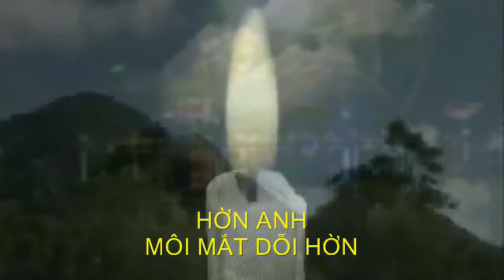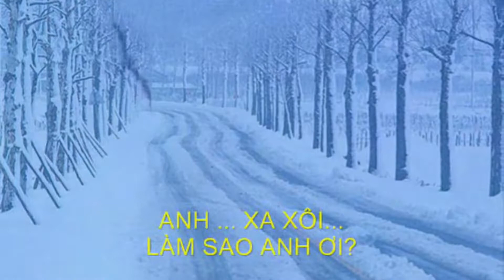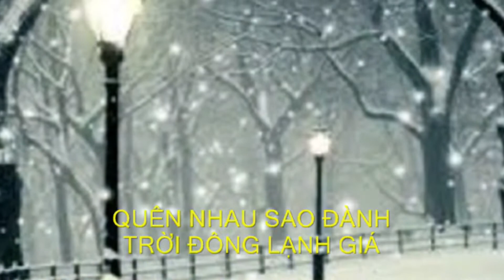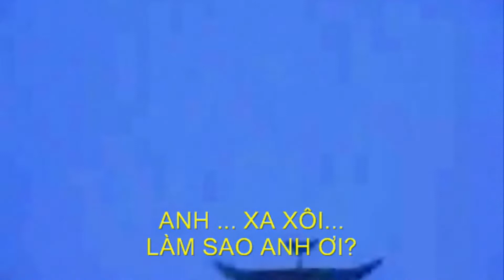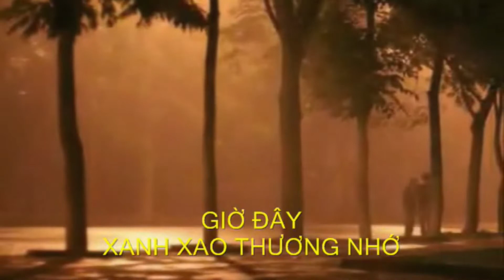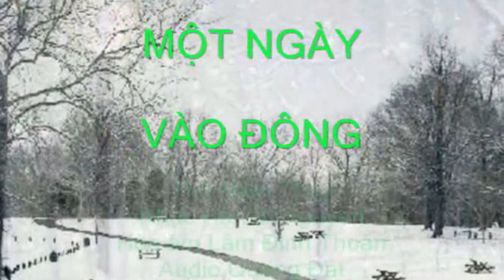MỘT NGÀY VÀO ĐÔNG_2022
MỘT NGÀY VÀO ĐÔNG
Thơ Miên Thụy - Nhạc Hàn Sĩ Nguyên - Ca sĩ Đăng Tuấn
Version 2022